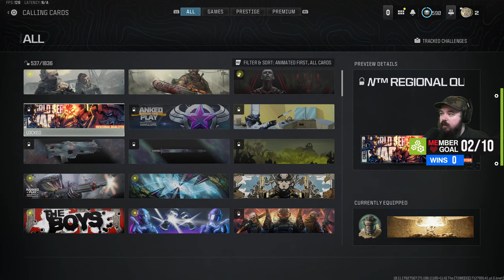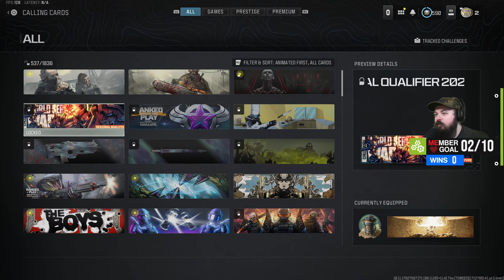Warzone 3! 3 Wins Today! (Stream Replay) 1609 Wins! TheBrokenMachine's Chillstream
New Season 2 Reloaded Update Today in Warzone 3 MW3 today! Trying the Warzone 3 best loadout and weapon out of all the Modern Warfare 3 weapons! Hopefully we'll find some secrets and easter eggs along the way!